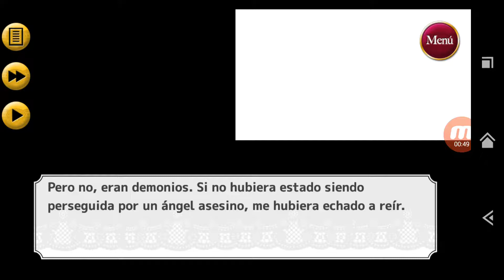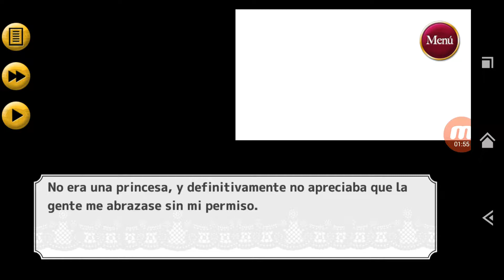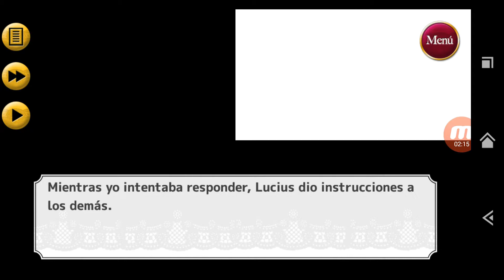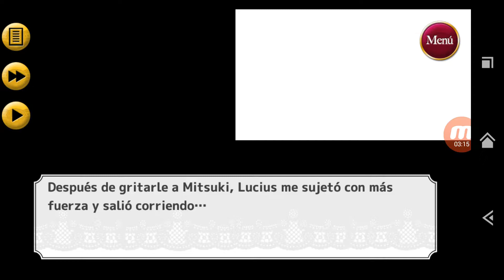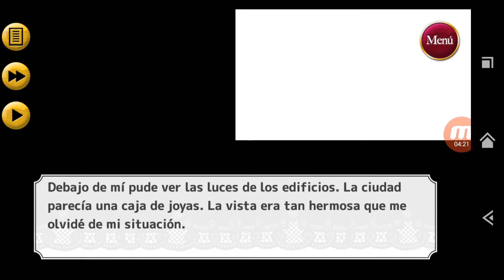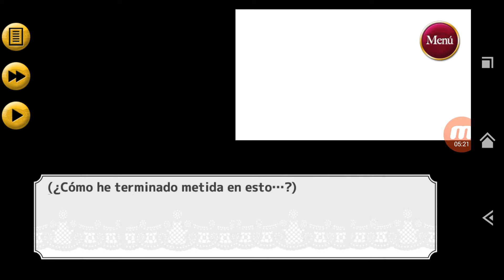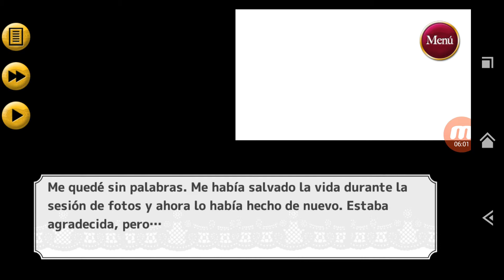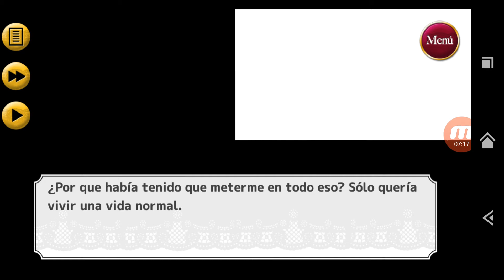Ruta Lucius My devil lovers capítulo 1